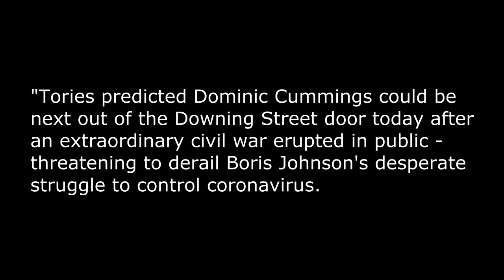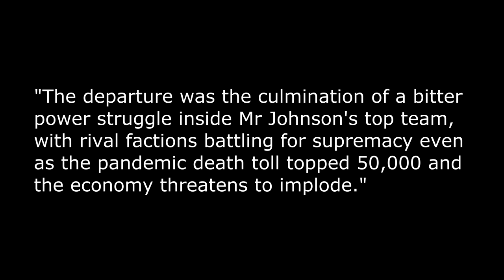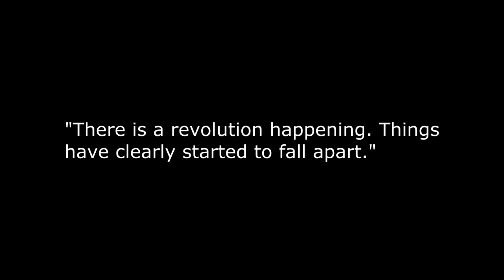Brexit and the 'Vote Leave', Lee Cain and Dominic Cummings cull at Number Ten! (4k)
Just as we're getting to the end of the Brexit process, up pop stories that Brexit hard-liners are being eased out of Number Ten.

Brexit and the 'Vote Leave', Lee Cain and Dominic Cummings cull at Number Ten.

I've noticed that some Brexiteers are getting a little twitched that just at the cusp of regaining national sovereignty, those most instrumental in getting us there are being shown the exit door out of government.

Or so the mainstream press would gleefully have you believe.

However, the danger is press might well be right.

At the moment the story revolves around Vote Leave heavyweight Lee Cain suddenly resigning from the Number Ten team this week.

It appears he was working within Number Ten and was initially offered the Chief of Staff job, before certain people then stepped in and scotched it.

And according to the press, it was Boris Johnson's live-in girlfriend, Carrie Symonds, wot dun the dirty deed!

And suddenly the talk is that Dominic Cummings will follow Cain out the door - and I've even heard it suggested that Lord David Frost would also go.

As the Daily Mail put it:

"Tories predicted Dominic Cummings could be next out of the Downing Street door today after an extraordinary civil war erupted in public - threatening to derail Boris Johnson's desperate struggle to control coronavirus.

"The heart of government is in chaos after longstanding Johnson aide Lee Cain, a Vote Leave veteran and Cummings loyalist, announced he was resigning with Carrie Symonds apparently having blocked his promotion to No10 chief of staff.

"The departure was the culmination of a bitter power struggle inside Mr Johnson's top team, with rival factions battling for supremacy even as the pandemic death toll topped 50,000 and the economy threatens to implode."

And it went on to explain how Carrie Symonds, amongst others, had convinced Boris that it would be a mistake to promote Lee Cain.

And the explanations given in various newspapers say that Number Ten was being run in an uncollegiate, male-dominated manner that prevented the PM getting good advice.

Or maybe more precisely, those that want to change the direction of government are hoping they can now get a chance to give the PM the 'right' advice, their advice.

Then there are some saying that Cain was not able ... see what I did there in dealing with the pandemic.

And the Telegraph reports that the Tory back-benches are jubilant at the thought of the 'Vote Leave' mob getting the old heave-ho.

Basically, MPs are it seems happy to see Dr Evil Wormtongue Cummings lose his grip on Boris and possibly be on the way out.

That will remove much of the hardline Brexit spine from Number Ten, just at a critical point in the Brexit process.

No wonder the press is so cock-a-hoop about it.

But Lee Cain is staying until the end of the year, so one assumes he will be around as we reach the moment of leaving the Brexit Implementation Period.

And with just seven weeks to go and less than three weeks in Parliamentary sitting time left, it would appear that either a no-deal Brexit or at the most some sort of minimal deal is on the cards.

Unless there's a monumental climb-down somewhere. And even with a neutered Vote Leave team on borrowed time in Number Ten, you do wonder what would change.

And it's potentially in the new year that the UK and EU will then get seriously together to start talking about the new relationship.

And in the Westminster Bubble, a deal with the EU is always interpreted as de facto membership.

Or a series of stepping stones to get us back there.

There is also the matter of 'establishment reform', isn't there—all the pre-election promises of changing how our the UK political system works. And House of Lords reform springs to mind.

Our Peers languishing on the Red Benches might now be snoozing a little more restfully.

Maybe our judiciary will feel less uncomfortable with 'interpreting' the law in favour of their pet political bents.

Lawfare in the pursuit of minority political advantage will, perhaps not now be addressed.

Because Cummings was always more than just being about Brexit.

Could the main message here be, that the Establishment has won?

That the Establishment has now reasserted itself, perhaps? Back to business as usual.

Back to selling the UK off - Euro by Euro and kilo by kilo.